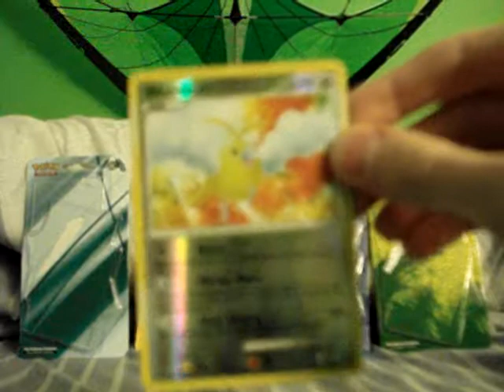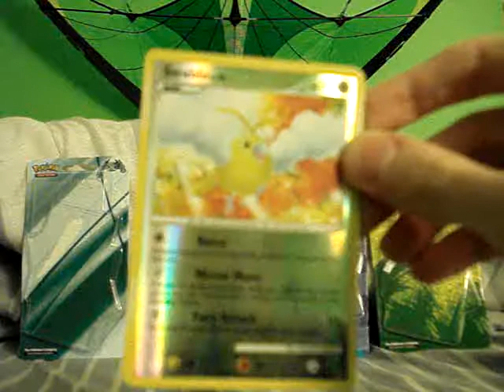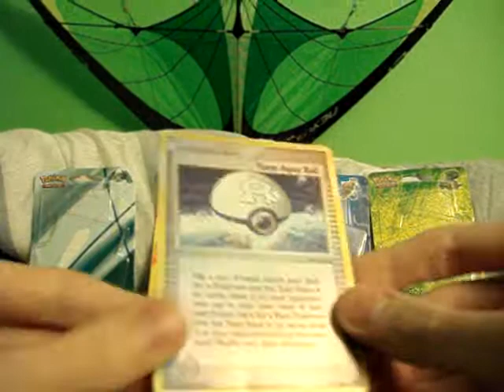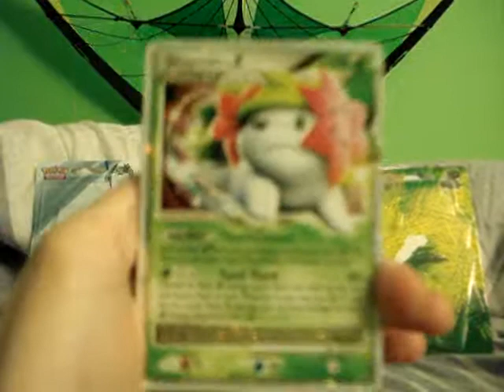▱147: TCBMs || HistoryDad38 and ZapdosMega123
Two awesome TCBms which were uploaded very late sorry :P